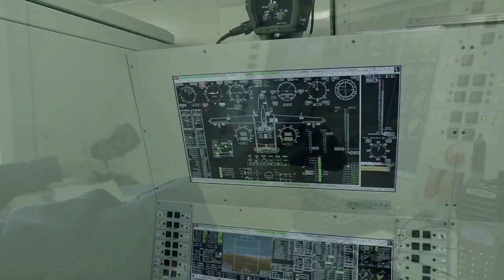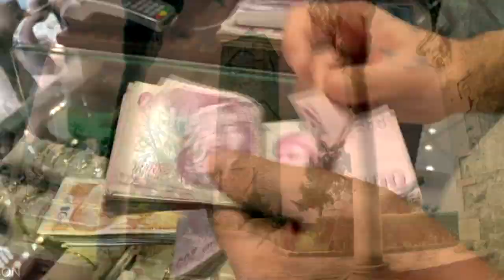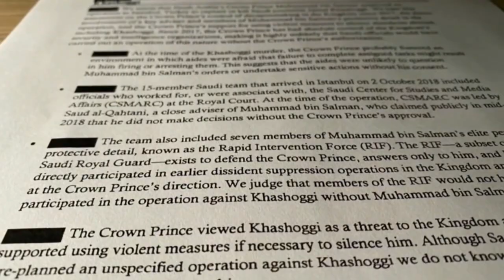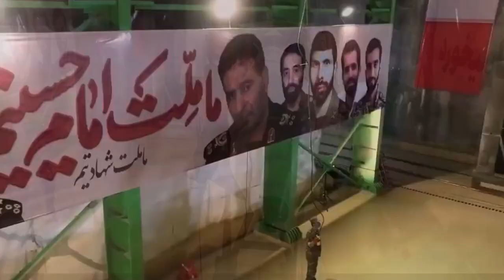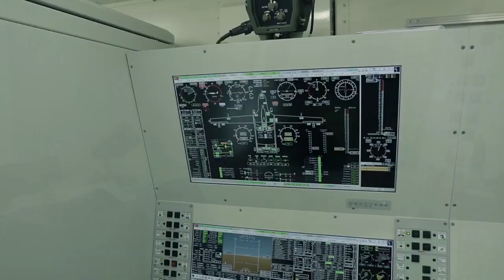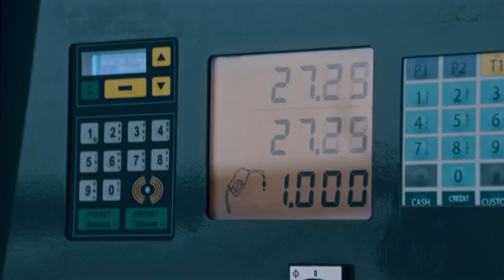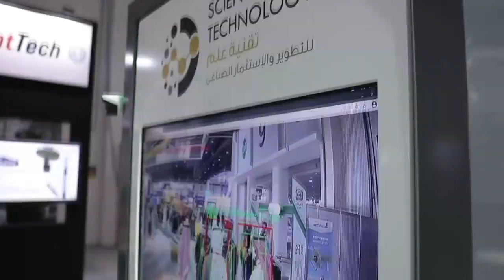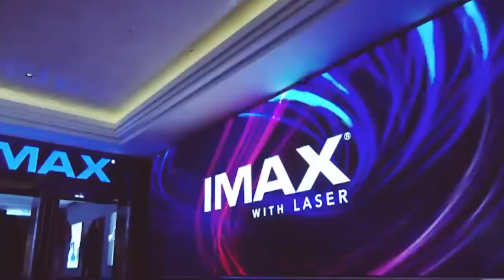Guusha Kadhalanaysa iskaashiga Turkiga & Sucuudiga Qorshayaasha | Maxaa Xiiso Leh